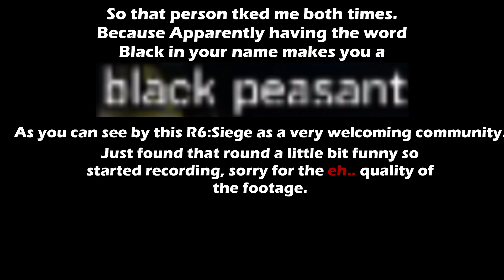The "Nice" Siege Community [R6:Siege]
Just some footage from a game.